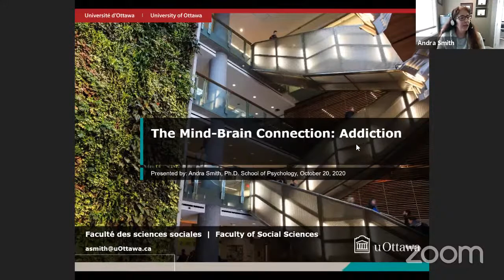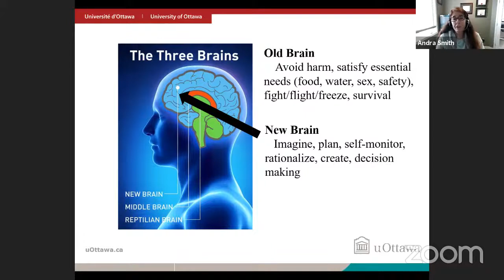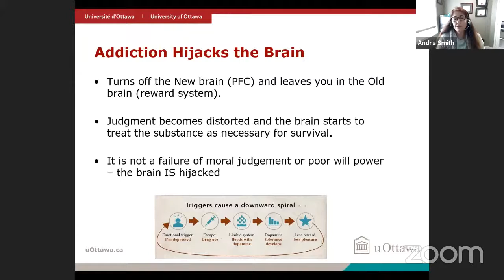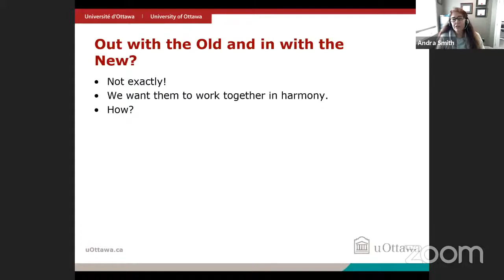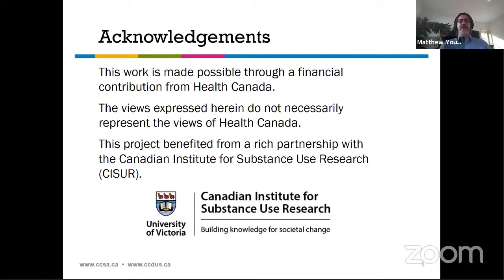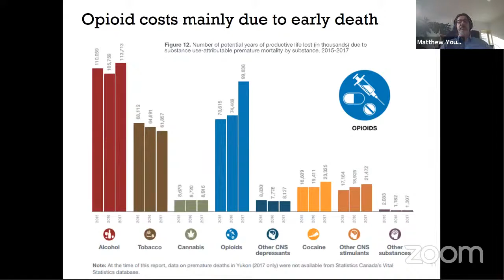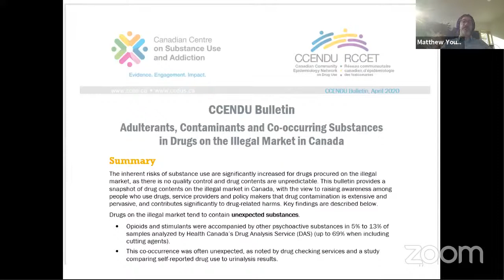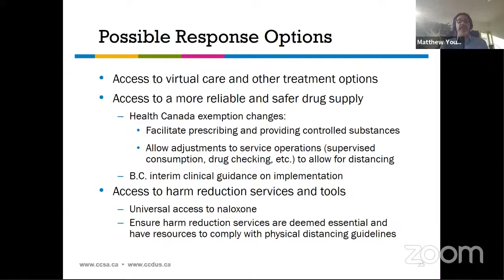ISSP RCIS Event: The Mind-Brain Relationship and Addiction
On Tuesday, October 20, from 2:30 PM to 4:30 PM, the ISSP and the RCIS invited you to an expert panel discussion about the Mind-Brain Relationship and Addiction.

Welcome Remarks
Monica Gatinger, Director, ISSP and Full Professor at the School of Political Studies, uOttawa

Moderator
Ursula Gobel, Vice-President, Stakeholder Engagement and Advancement of Society, SSHRC

Speakers
Patrick Fafard, Associate Professor, Graduate School of Public and International Affairs, uOttawa

Dr. Matthew M. Young, Senior Research & Policy Analyst,, Canadian Centre on Substance Use and Addiction

Andra Smith, Full Professor, Brain and Mind Research Institute, uOttawa

Closing Remarks
Helle Tosine, Past Board Chair, Royal Canadian Institute for Science